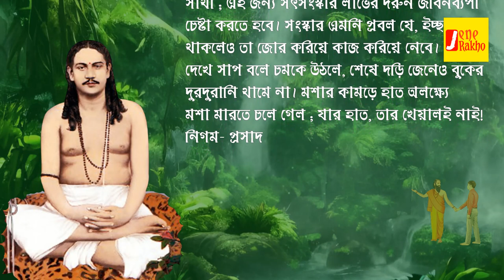Swami Nigamananda bani (8) | ঠাকুর নিগমানন্দের বাণী | ঠাকুর নিগমানন্দের অভয়বাণী ( অষ্টম পর্ব)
In this eighth part, we continue our journey with the enlightening teachings and transformative quotes of Swami Nigamananda Saraswati. where we explore a powerful collection of quotes that have the potential to ignite profound spiritual transformation within you. we dive even deeper into the timeless wisdom of this revered spiritual luminary. Prepare to be inspired as we embrace the essence of self-discovery and the eternal presence within, guided by Swami Nigamananda's profound quotes.These quotes serve as catalysts for personal growth, awakening, and self-realization. They encourage you to dive deeper into the depths of your being, uncover your true nature, and experience the divine presence within. Swami Nigamananda's wisdom continues to inspire seekers worldwide, offering profound insights and guidance on our spiritual journey. Let his words resonate within you and spark the flames of spiritual transformation.

💡 (এই ভিডিওতে ব্যবহৃত কিছু ছবি, ভিডিও প্রকৃত ব্যক্তি, ঘটনা, সময় বা স্থানকে উপস্থাপন করে না; দৃশ্যের শূণ্যতা পূরন করতে তা ব্যবহার করা হয়েছে।)
💡 (Some of the images/clips used in this video do not represent actual people, events, times or places; they are used to fill in visual gaps.)
💡(इस वीडियो में उपयोग किए गए कुछ चित्र/क्लिप वास्तविक लोगों, घटनाओं, समय या स्थानों का प्रतिनिधित्व नहीं करते हैं; उनका उपयोग दृश्य अंतराल को भरने के लिए किया जाता है।)
Voice of Sreerup Chakraborty
Key Filter :
swami nigamananda quot
swami nigamananda life story
swami nigamananda biography
swami nigamananda bani
swami nigamananda movie
swami nigamananda saraswati
ঠাকুর নিগমানন্দ বাণী
ঠাকুর নিগমানন্দের অভয়বাণী

NB: Please note that this video does not advertising or representing any organization. Through this video you are watching the life of a sage and his beautiful words  - Sreerup Chakraborty

Credit Section
Nigam katha
pixabay,